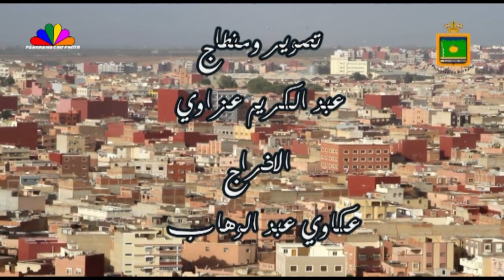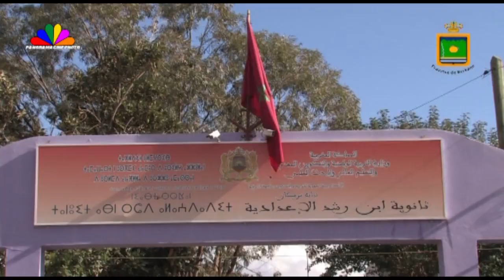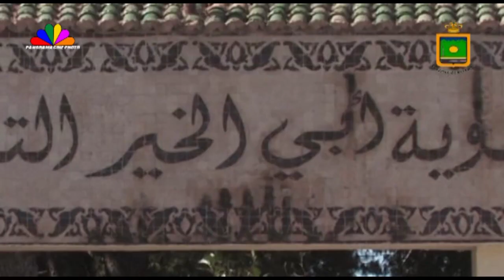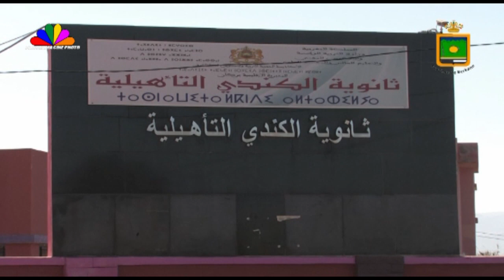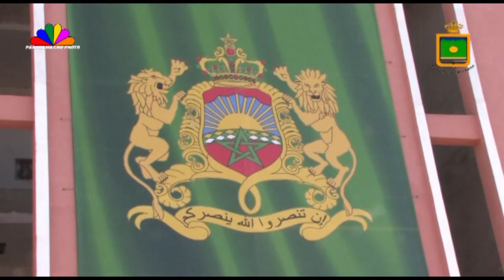ربرتاج حول المخدرات واثرها على صحة الانسان والمجتمع في مدينة بركان